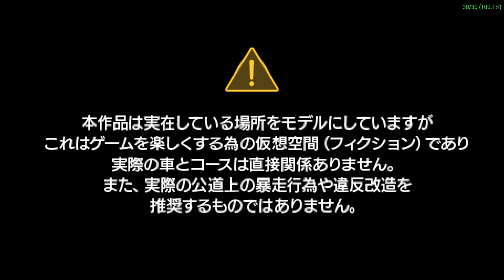Wangan Midnight 湾岸ミッドナイト ポータブル [ULJM-05264] PPSSPP Gameplay シナリオモード Scenario Mode Part 11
PPSSPP 1.11.3
SERIES 11 「マコト」